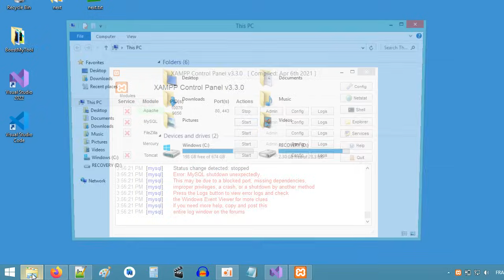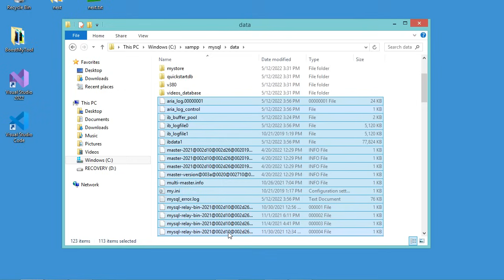[FIXED] XAMPP Error: MySQL shutdown unexpectedly | Repair Corrupted Database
How to fix MySQL error in XAMPP server.
[mysql] Error: MySQL shutdown unexpectedly.
[mysql] This may be due to a blocked port, missing dependencies,
[mysql] improper privileges, a crash, or a shutdown by another method
[mysql] Press the Logs button to view error logs and check
[mysql] the Windows Event Viewer for more clues
[mysql] If you need more help, copy and post this
[mysql] entire log window on the forums .